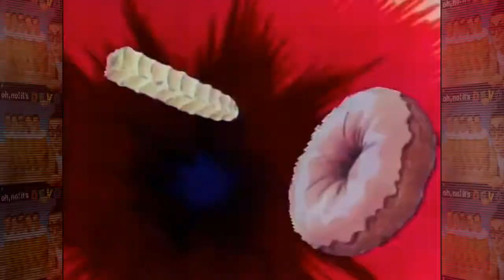DEVO▶That's Good (1982) 720pᴴᴰ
"That's Good" ["Eso es bueno"]  es una canción de la banda new wave estadounidense DEVO, escrita por Mark Mothersbaugh y Gerald Casale. Aparece en su quinto álbum de estudio ¡Oh, no! Es DEVO. Según Casale, "la letra aborda la ambigüedad de que si todos quieren lo que quieres, cómo pueden tenerlo todos si lo quieren y qué sucede cuando todos intentan obtenerlo, y tal vez deberías cambiar lo que quieres".
El video fue uno de los primeros que tuvo problemas de censura en MTV. La yuxtaposición de la imagen de la caricatura de una papa frita que penetraba en el agujero de una rosquilla y luego cortaba rápidamente a una mujer desnuda, retorcida y sonriente, se consideraba demasiado arriesgada para salir al aire.